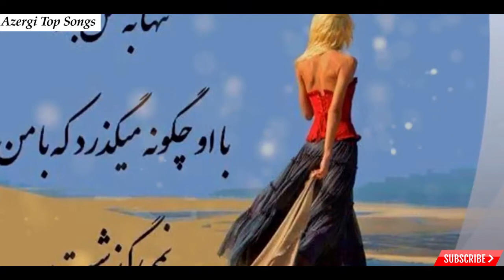Sayed Anwar Azad-Bini Boland || آهنگ جدید آزرگی از سید انور آزاد -بینی بلند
**AZERGI TOP SONGS**
Hello Everyone,
This Channel ( AZERGI TOP SONGS ) is an Official Channel On Youtube
This Channel is serving an entire the Universe in order to publish All Azergi traditions :  several types of Azergi Songs, Poetry, Dramas, mini clips, Tablou dances,  Recall News...